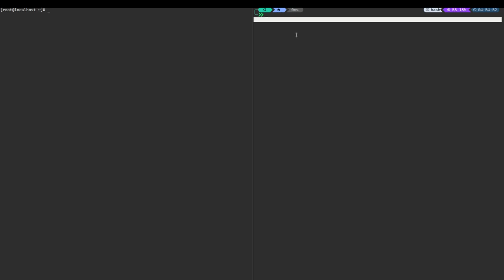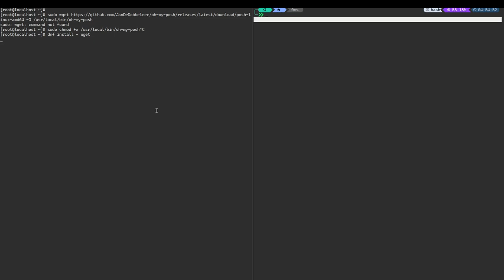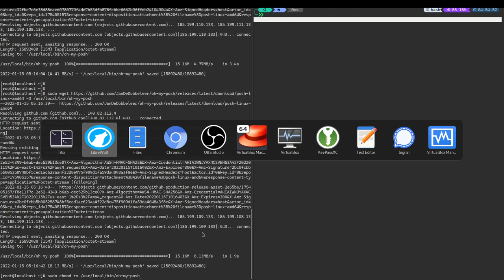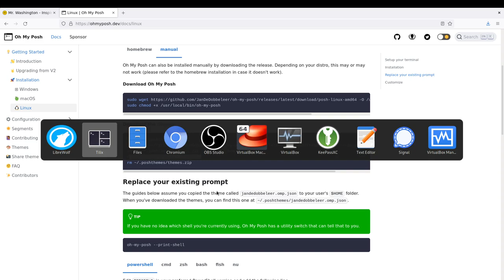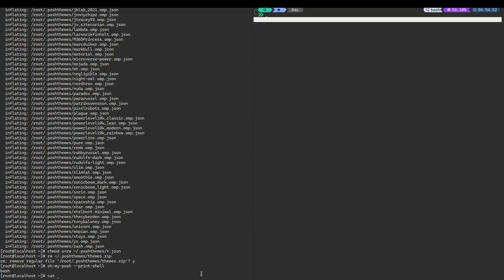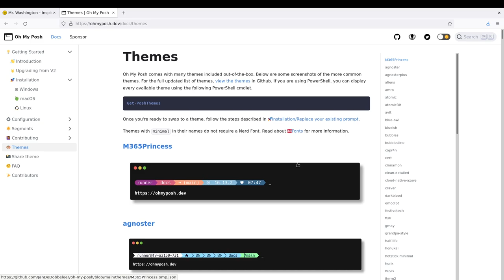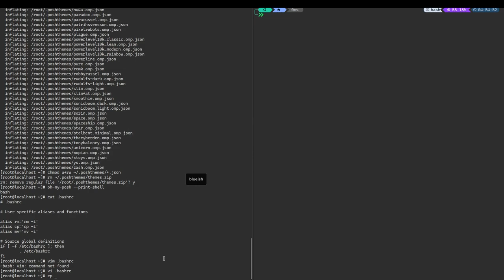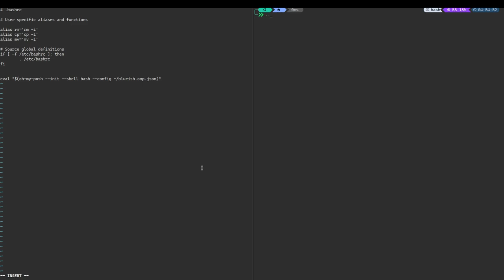Oh My Posh un hermoso prompt para tu shell (si usas git te vendrá de maravilla)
Oh My Posh us un motor de temas prompt para tu shell, es hermoso, elegante e instuitivo y si usas git desde la línea de comandos te vendrá de maravilla.